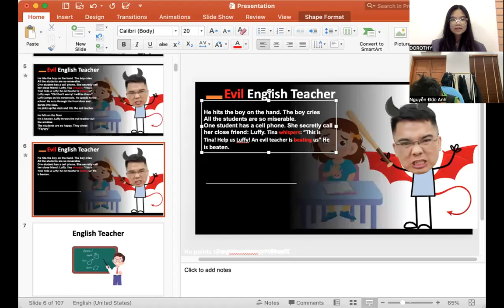Video test định kỳ Đức Anh E15